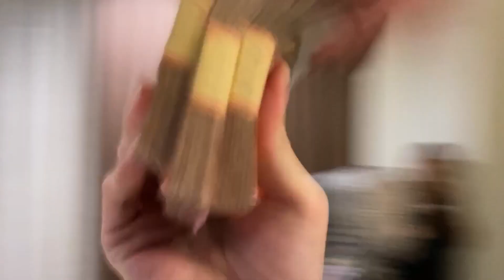ARISAN PERDANA BERSAMA GROUP BARU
Hai Hai pemirsa, Yuk Tonton video ini sampe habis biar kalian ngga penasaran dengan konten yang ada di video ini.